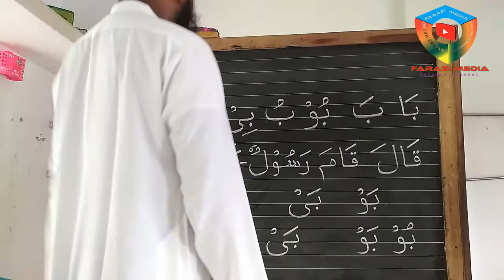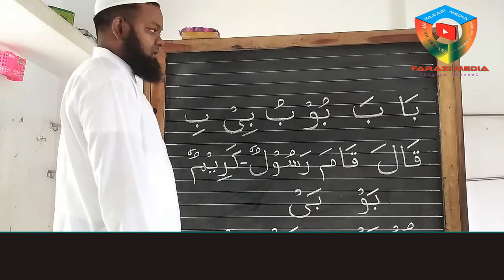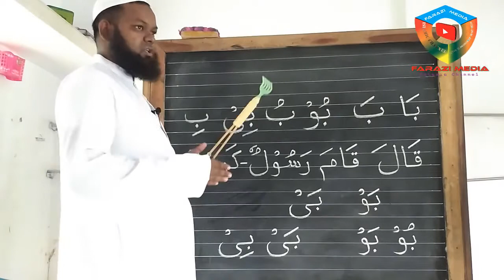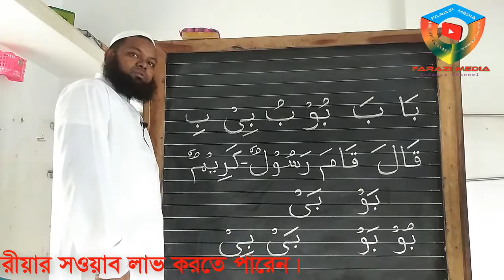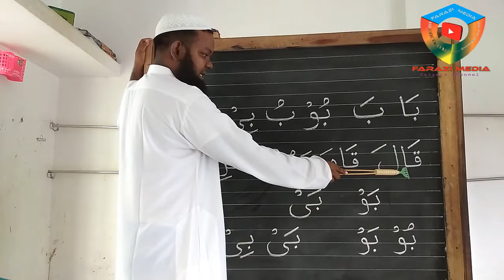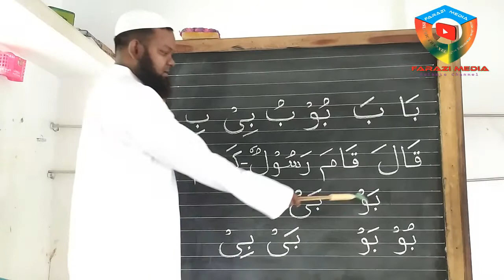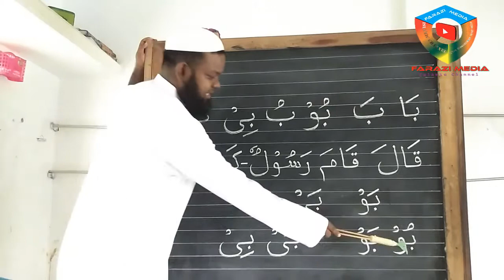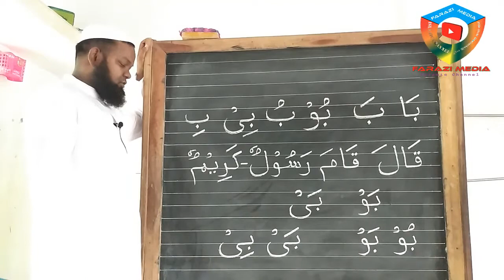হরকত এবং মদ্দের হরফের পার্থক্য ও লীনের হরফের বিবরণ ।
আজকের পর্বে আলোচনা করা হবে হরকত এবং মদ্দের হরফের মধ্যে যে পার্থক্য রয়েছে সেই সম্পর্কে  এবং লীনের হরফ নিয়ে আলোচনা করা হবে , লীনের হরফের বিবরণ নামে ।
আচ্ছালামু আলাইকুম প্রিয় শ্রোতা মন্ডলী ও দর্শক বৃন্দ সকলকে প্রথমে জানাচ্ছি Farazi_Media এর পক্ষ থেকে স্বাগতম ৷ আপনারা অবশ্যই জানেন যে, Farazi Media একটি ইসলামীক চ্যানেল এখানে নিয়মিত ইসলামীক বিভিন্ন আলোচনার ভিডিও আপলোড করা হয় ৷ তারই ধারাবাহীকতায় আজকে “MS Excel-” বিষয়ে যে ভিডিওটি আপলোড করা হয়েছে আমরা চেষ্টা করেছি সম্মানীত ভিওয়ার্স আমাদের এই দ্বীনি খেদমতকে আরো সামনের দিকে এগিয়ে নিতে আমরা প্রতি নিয়তই আপনাদের সহযোগিতা কামনা করছি ৷ আমাদের এই খেদমত দ্বারা যাতে পৃথিবীর সকল মানুষ উপকৃত হতে পারে তার জন্য আপনাদের থেকে আমাদের যেই সহযোগিতাগুলো লাগবে সেগুলো হচ্ছে নিন্মরূপ ৷
২৷ আপনাদের সোস্যাল মিডিয়াতে আমাদের ভিডিও গুলো শেয়ার করার মাধ্যমে প্রচার করা ৷
৩৷ আমাদের ভিডিওগুলোতে লাইক করা ৷
৪৷ এবং আমাদেরকে সামনে এগিয়ে নেওয়ার জন্য জ্ঞানগর্ব কমেন্ট করে অনুপ্রানীত করা ৷
আমাদের সাথে সব সময় কানেক্ট ও যোগাযোগের জন্য নিচের মাধ্যমগুলো ব্যবহার করতে পারেন ৷
১৷ আমাদের ইউটিউব চ্যানেল লিংক
৩৷ আমাদের ইমু + হুয়াটস্যাপ্প নাম্বার